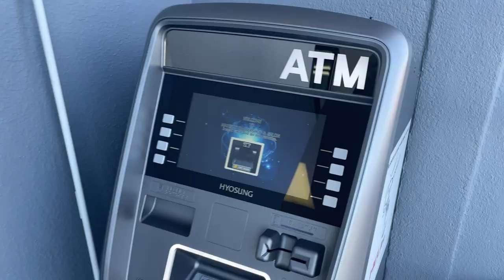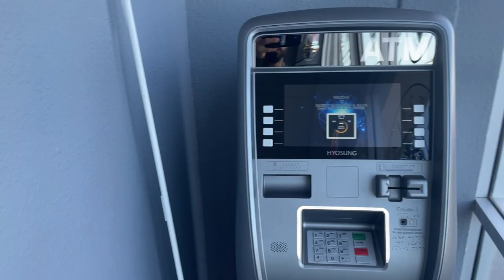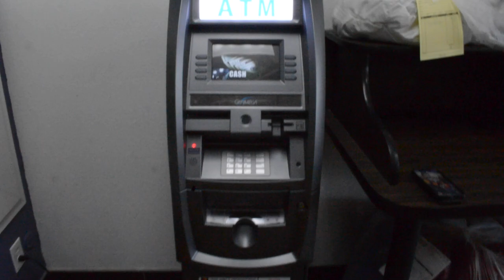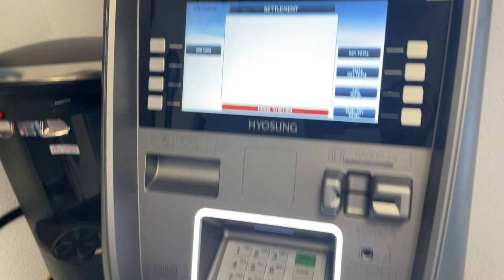Met My ATM Competition - Tried To Take His Location